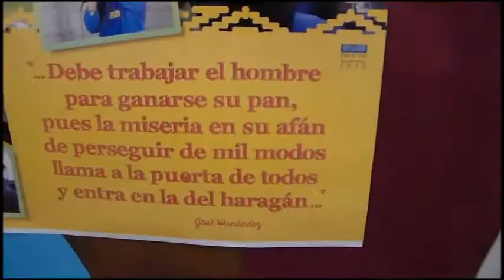Dia de la tradicion en A. Dulce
Acto oficial